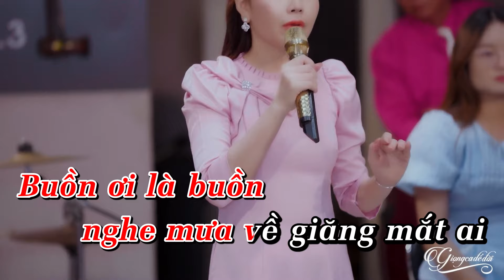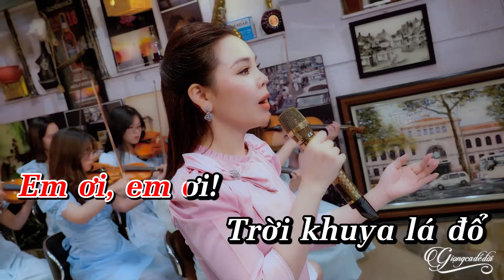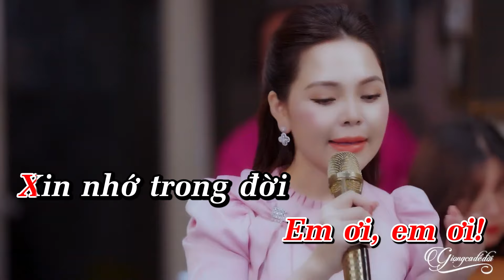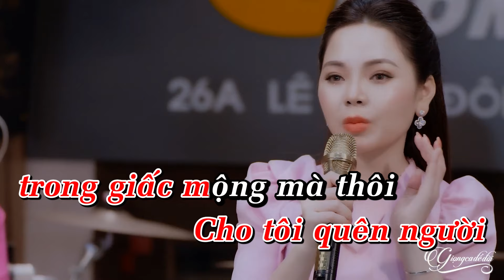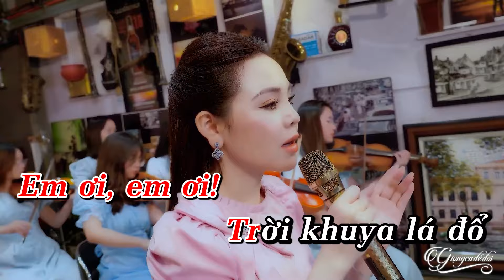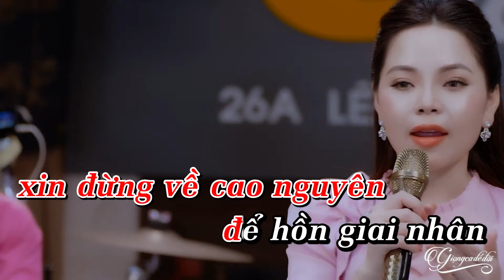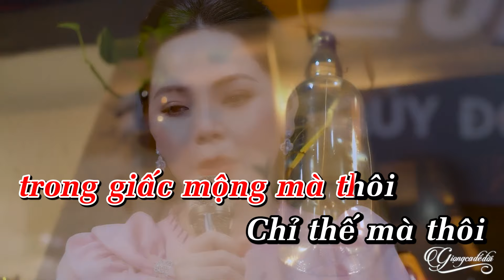Karaoke Tone Nữ Đường Trần Lá Đổ - Lâm Nguyệt Ánh